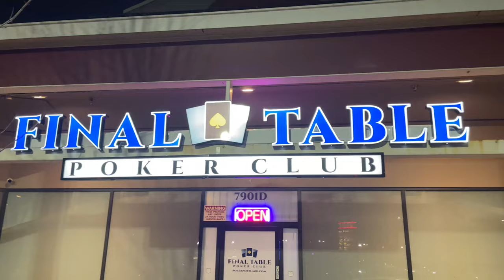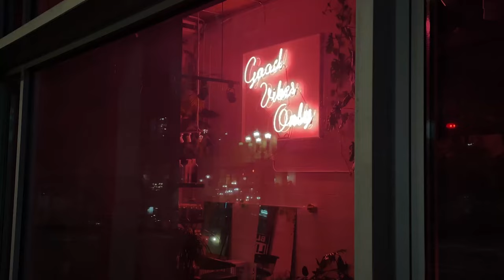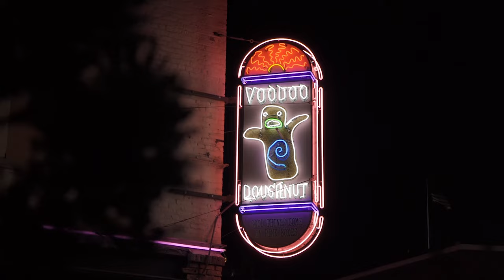Double Board Bomb Pots Saved this Session - Poker Vlog #16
Vlog 16
$1/$2 No-Limit Hold'em
The Final Table - Portland, OR